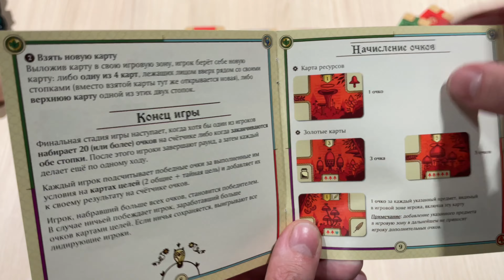"Кодекс природы" (Codex Naturalis) - Играем в настольную игру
"Кодекс природы" — секретный трактат о представителях четырёх царств, обитающих в девственных лесах нашей планеты. Выкладывайте его страницы так, чтобы максимально эффективно использовать доступные вам ресурсы и выполнить поставленные цели лучше соперников. Составьте самый подробный манускрипт о природе с этой элегантной медитативной игрой!
Содержание:
0:00 Правила игры
05:41 Играем
22:18 Мнение о игре